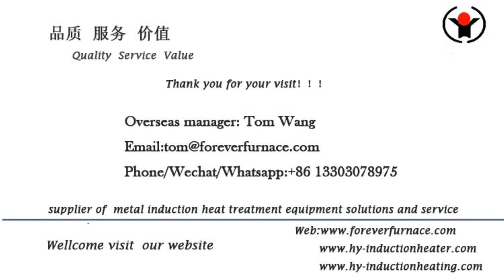pipe induction annealing system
We are professional steel pipe induction annealing system, Induction hot rolled furnace for round steel bar, steel billet induction heating machine, round bar heat treatment machine, steel bar induction hardening and tempering furnace, long bar induction heat treatment furnace , steel ball hot rolled induction furnace, square steel induction heating furnace